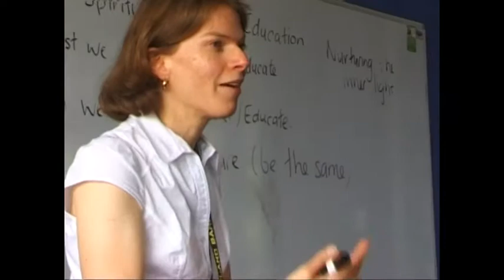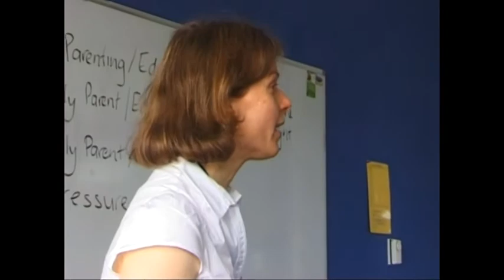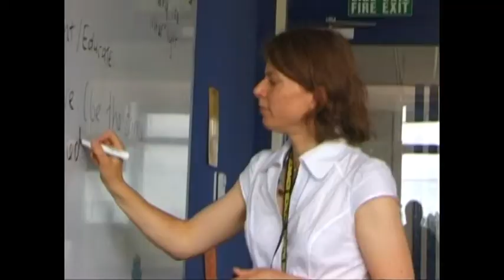Spiritual Education for Children-Spiritual Parenting-Dr Laura Hedayati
New Zealander Dr Laura Hedayati is a child clinical psychologist who offers insights into the spiritual aspect of rearing children in this engaging interview. As a Baha'i she understands children are 'seeds for the future'.  She is a mother, a Baha'i, and an educator. You do not need to have small children to enjoy the human-interest story that unfolds as Laura speaks from her professional and personal experiences. Interviewed by Maile Daugherty